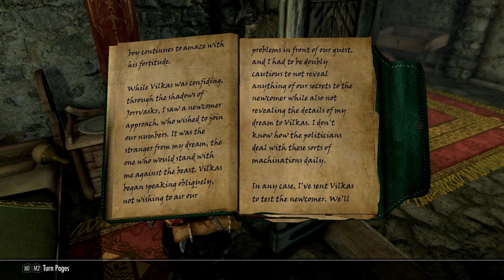DAWNBREAKERS // Skyrim SE Roleplay Entry 21 - "The Honored Dead"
In which the Companions hold Kodlak's funeral, and Jarnvida thinks about death and legacies.

Ardenius Whelk is a runemage and archaeologist from Chorrol, Cyrodiil with an unfortunate relationship history. Kinua al-Murzim is a burgeoning shaman, cast out from her home in Sentinel after being called into magic by Kynareth. Jarnvida the Skaal was once hell-bent on revenge, and is now trying to carve out a place for herself in her old age. Zaytest and Inigo are two khajiit mercenaries with unlucky pasts and uncertain futures, bound together by friendship and circumstance. Ingrath Stormsong is an ex-Thalmor scout and Dark Brotherhood assassin with too many debts to pay. Together, they are on a path to reshape Tamriel - and perhaps even save it from the powers that would seek to unmake it.

The Dawnbreakers' Saga is a Skyrim SE story told via in-character voice acting and roleplay. Inspired by CouchwarriorTV on YouTube, and the Character Crusade Podcast. Contains content inappropriate for children.

"Dawnbreakers United" and " Unblooded" by E.J. Lowell

LINKS!